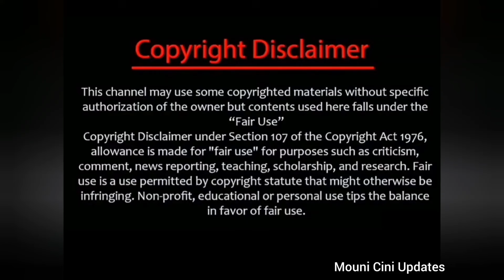MN சோகத்தில் விஜய்😌என்னவா இருக்கும்🤔பயப்புடாதிங்க காவேரி♥️/mahanadi